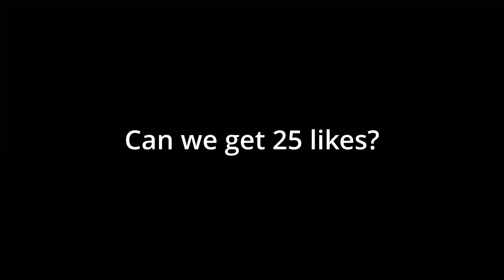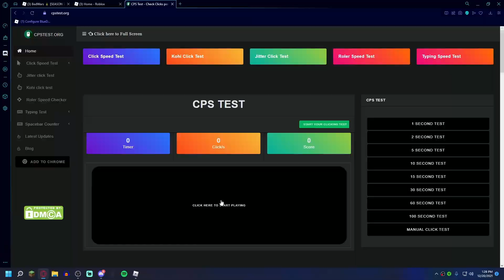I became DOOM SLAYER in Roblox BEDWARS...